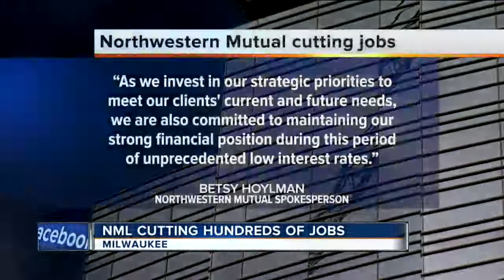Northwestern Mutual will cut hundreds of jobs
The company is building a new tower in Milwaukee.